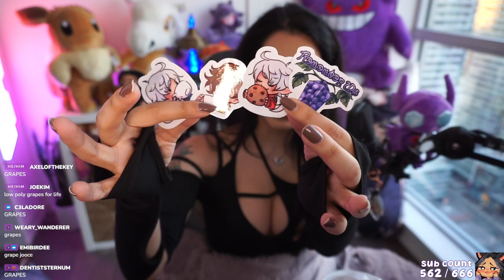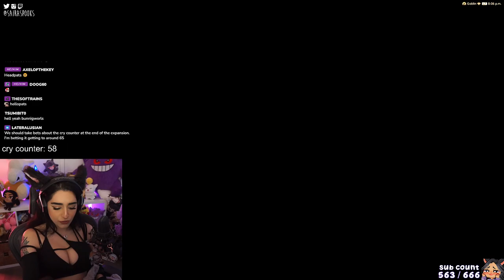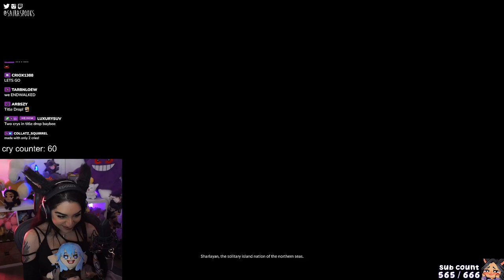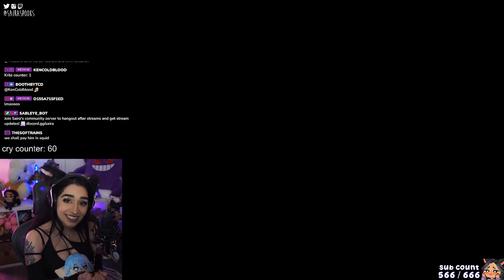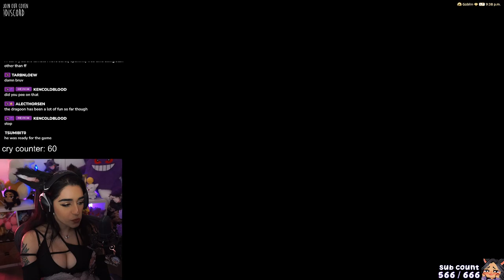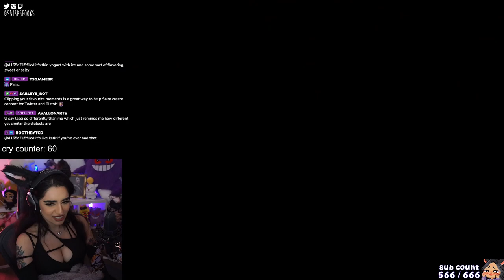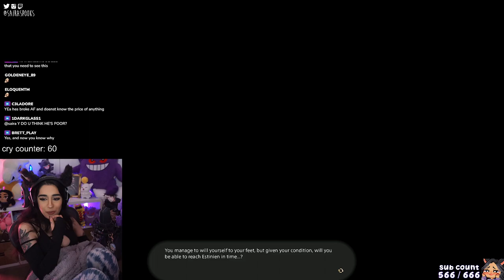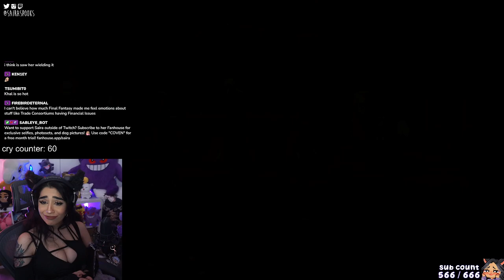Old Sharlayan, New To You ✵ Final Fantasy XIV Endwalker 6.0 Playthrough